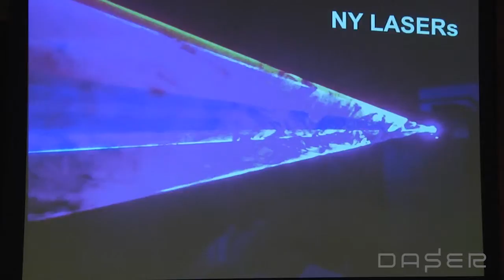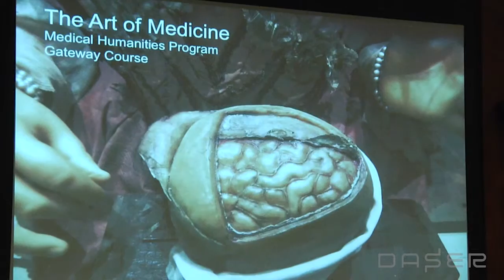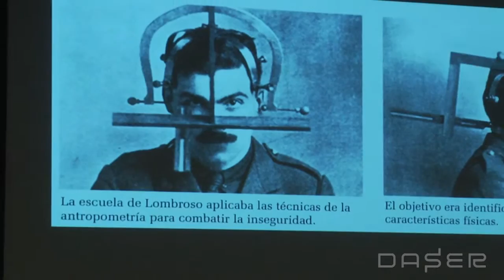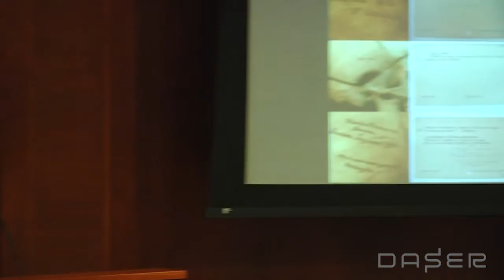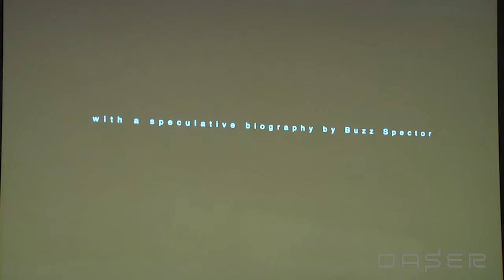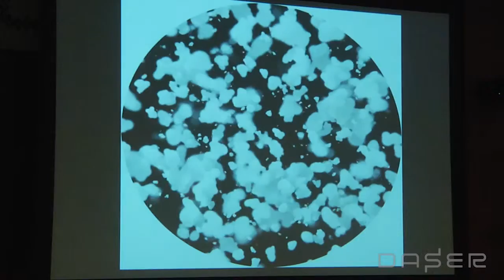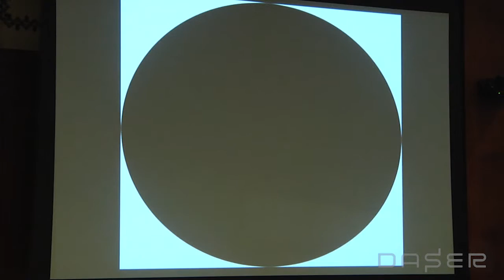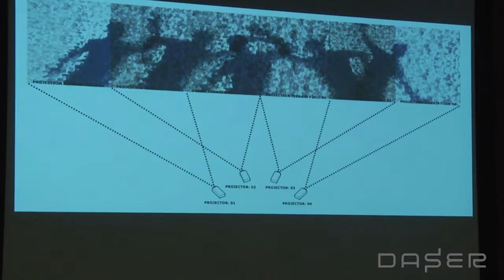Patricia Olynyk: New Collaborations in Art + Science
Patricia Olynyk, Artist; and Director, Graduate School of Art; Florence and Frank Bush Professor of Art, School of Design & Visual Arts, Washington University, St. Louis, MO.

The February 4, 2016 DC Art Science Evening Rendezvous (DASER) topic was Ideation, Translation, and Realization (NAS, Washington DC).

Patricia Olynyk speaks about a variety of idea approaches in her own work and how biology, neuroscience and the history of science are engaged and transformed in the artist’s studio.